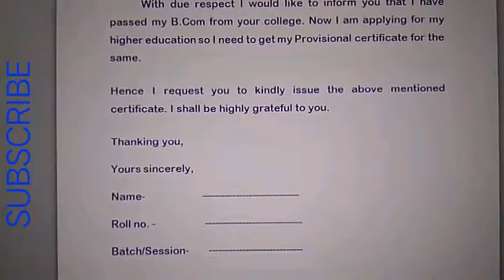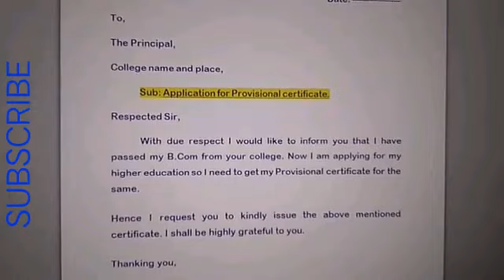Application to get Provisional Certificate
Application to get Provisional Certificate of Graduation. So how to write the application.Sample for your reference.